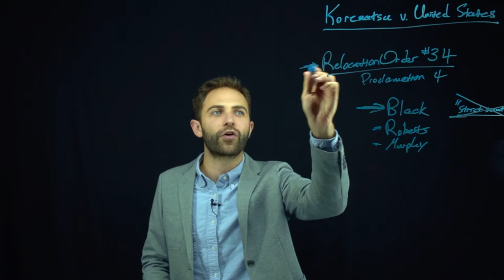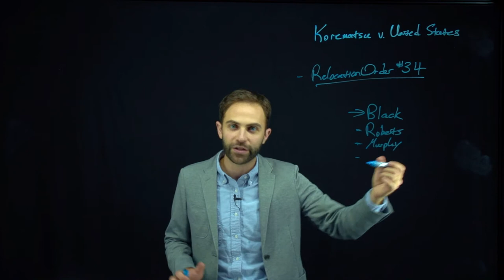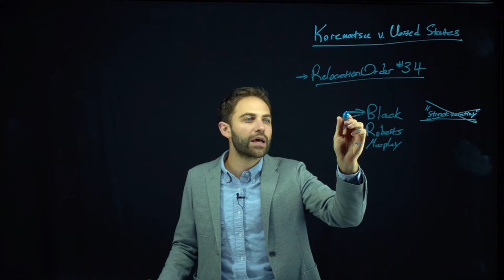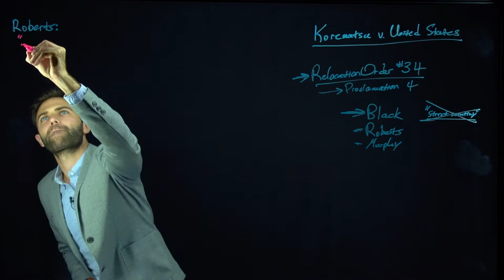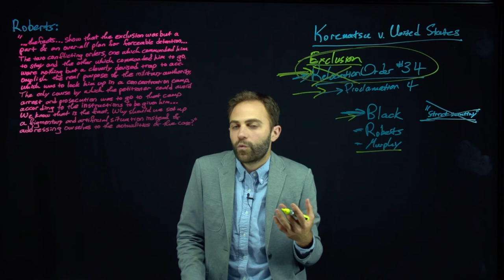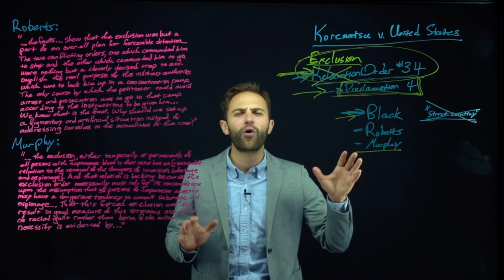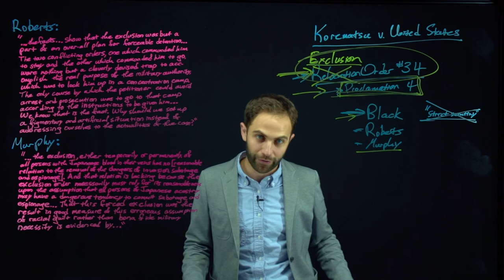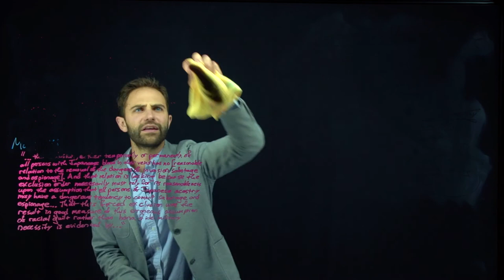Korematsu v United States - the U.S. Supreme Court Case legalizing Japanese Internment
This lecture video is about a landmark 1944 US Supreme Court case upholding the exclusion of Japanese Americans, Korematsu v. United States, 323 U.S. 214. First, I discuss the majority opinion, authored by Justice Black, which focuses mainly on whether the court should apply strict scrutiny when assess-sing Exclusion Order #34. Then there are in-depth readings of passages from two of the dissenting opinions, authored by Justices Roberts and Murphy. Roberts focuses on the fact that there was another relevant order, Proclamation 4, which combined with Exclusion Order #34 to make it such that Japanese Americans were forced into concentration camps solely because of their race or ancestry. Murphy simply focuses on how racial orders are unreasonable. This lecture is part of a broader Philosophy of Law course, in which we read several chapters of HLA Hart's The Concept of Law.